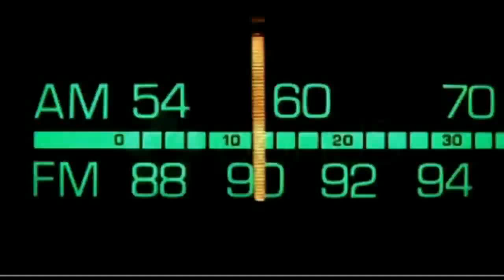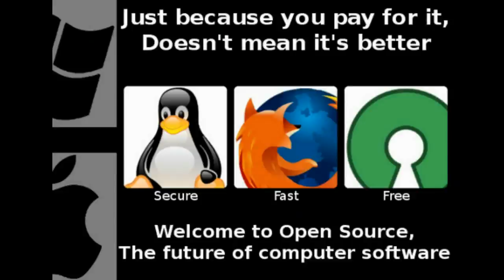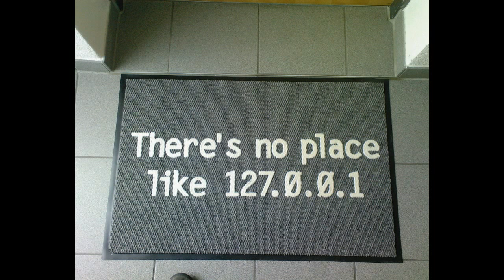Dr. Bill - The Computer Curmudgeon - Dr. Bill.TV - 216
"The I Got Nuthin' Edition" of Dr. Bill.TV Netcast #216 - Happy Thanksgiving!  YouTube's HTML5 Player gets better.  HP is the number two tablet maker?  Huh?  A short and sweet netcast, cause it is a holiday, and I got nuthin'!